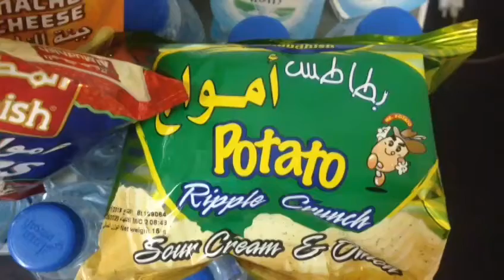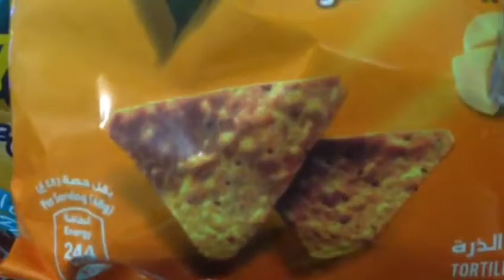Fun Of Potato Chips In Dubai